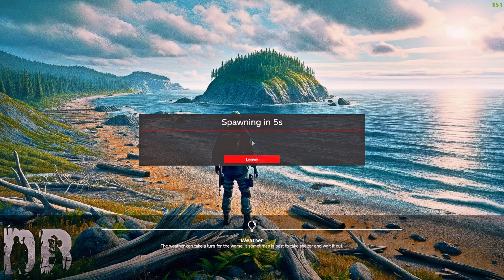Fortifying an Island Mansion - DayZ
Server: Downbad US1

Edited and Recorded by: VinnytheRat

Content Creators in Video: @ZkShotZGaming